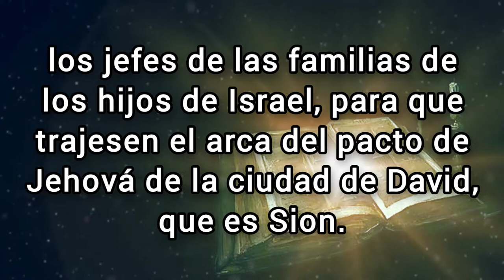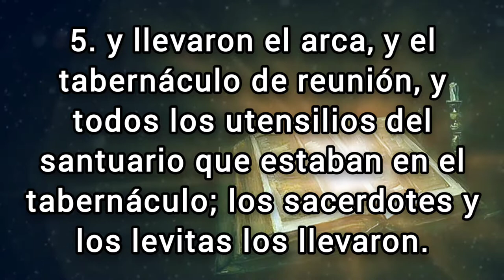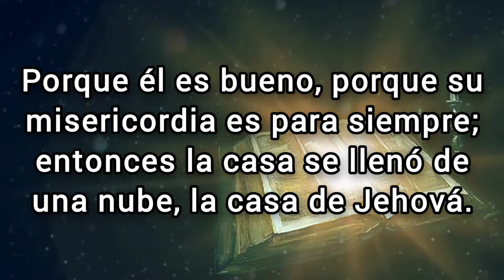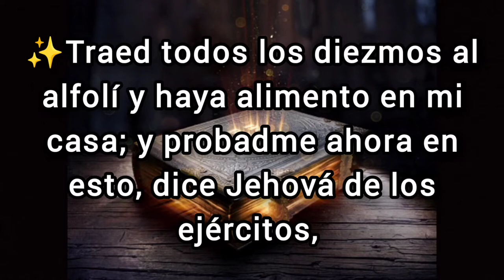🔴 2 CRÓNICAS Capitulo 5 hablado Con Letra ( Salomón traslada el arca al templo ) LA BIBLIA HABLADA 📥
✅ 2 CRÓNICAS Capitulo 5 hablado con letra (Reina Valera 1960) [La Biblia hablada con letra] 2 Crónicas 5

(Hebreos 6:10)
(Proverbios 11:25)
7. "Cada uno dé como propuso en su corazón: no con tristeza, ni por necesidad, porque Dios ama al dador alegre".
(Malaquías 3:10)

💎❤️BINANCE👇🏻

🪙Dirección de la billetera Red BINANCE Chain (BEP2):
bnb136ns6lfw4zs5hg4n85vdthaad7hq5m4gtkgf23
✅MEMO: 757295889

🪙Dirección de la billetera Red ETHEREUM (ERC20):
0xbc4e7f5f95fa574ef9b5dadaa33c872f838f912c

🪙Dirección de la billetera Red Arbitrum One:
0xbc4e7f5f95fa574ef9b5dadaa33c872f838f912c

🪙Dirección de la billetera Red Tron (TRC20):
TAVZV5tHfKmwZXHoBtLh1vYrRcz4ktncJJ

🪙Dirección de la billetera Red Solana:
2PFDABLB4fkK8FtJe6WkBVcsdKXcwuYYNHBgzKZp2DQZ